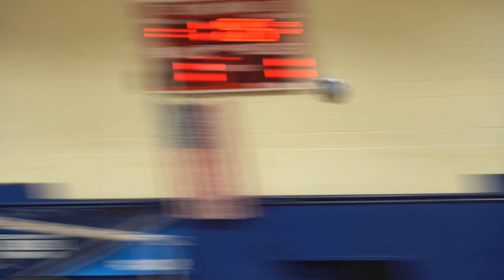10.25.23 Queens College Volleyball vs. STAC Highlights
Catch the highlights of QCVB 3-0 ECC victory over STAC Wednesday evening!